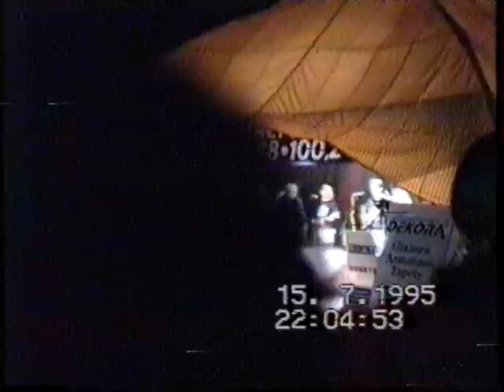Cztery Refy - Old Maiden's Song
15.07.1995 r., III "Szanty w Giżycku".